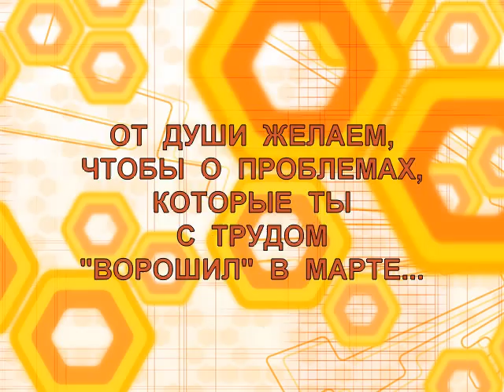КОНЦЕРТ "ПЕРВОАПРЕЛЬСКИЙ". ПРИВЕТ ОТ ОКТАВИЯ ТАНТАЛА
Веселится и ликует весь народ!